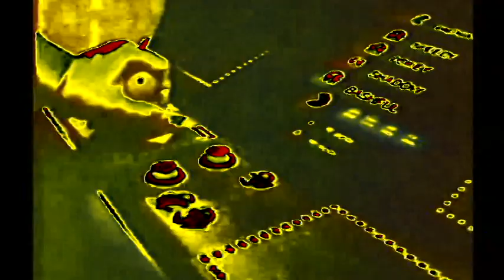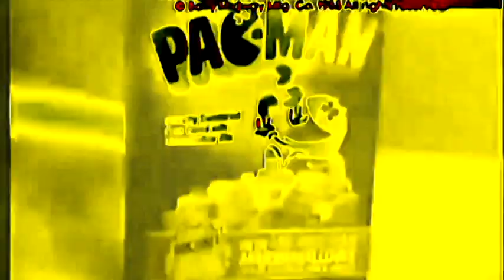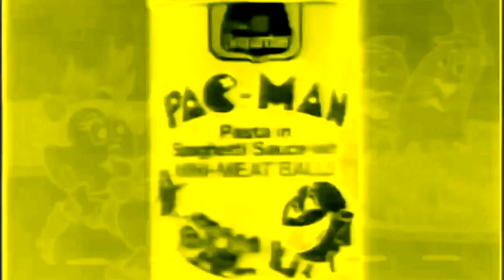Pac Man Commercials Compilation Pac-Man Ads In Loudness 2.0 (WARNING: LOUD)